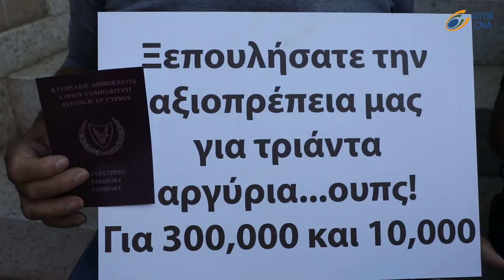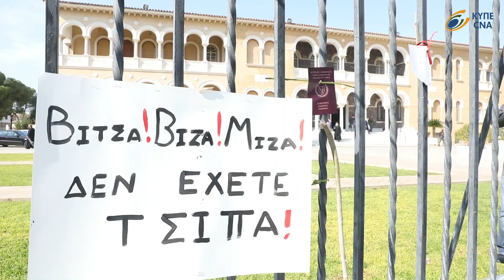ΕΚΔΗΛΩΣΗ ΔΙΑΜΑΡΤΥΡΙΑΣ ΕΞΩ ΑΠΟ ΤΗΝ ΑΡΧΙΕΠΙΣΚΟΠΗ